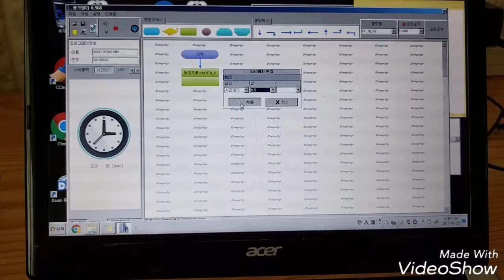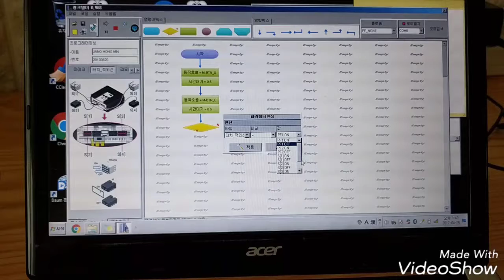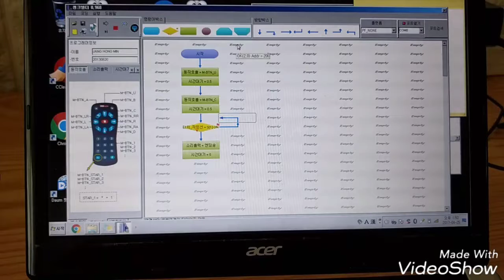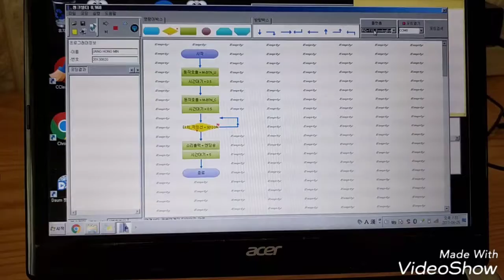볼링봇(bowling bot coding) [태지쌤 로봇코딩]